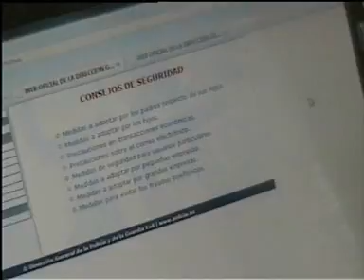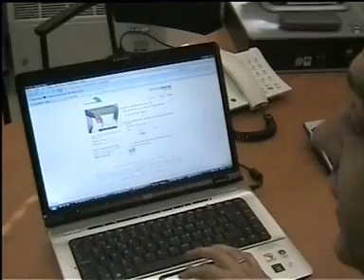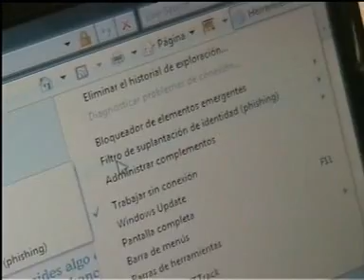Algunos consejos de la Policía Nacional para evitar los fraudes en Internet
Un especialista de la Brigada de Investigación Tecnológica (BIT) de la Policía Nacional española, especialista en seguridad y la lucha contra el fraude en Internet nos da una serie de consejos y pautas a seguir para navegar por Internet de una forma más segura.